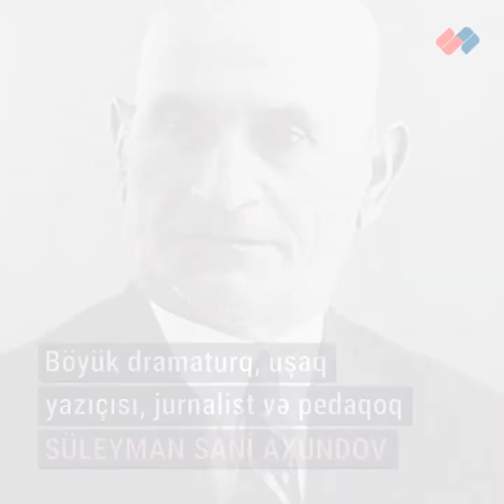Böyük dramaturq, uşaq yazıçısı, jurnalist və pedaqoq – Süleyman Sani Axundov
Süleyman Sani Axundov 29 mart 1939-cu ildə Bakıda vəfat edib.